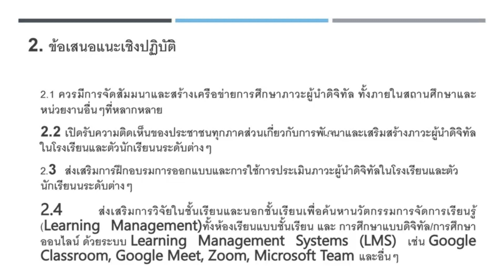ภาวะผู้นำดิจิทัลของครูโรงเรียนเทศบาลบ้านสามกองภูเก็ตDigital Ldrof theTeachers, BannsamkongSchool,Pkt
ผลงานวิชาการ TCI
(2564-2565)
รัฐนันท์ รถทอง. (2565). กรอบความคิดแบบพัฒนาได้. วารสารมนุษยศาสตร์และสังคมศาสตร์ มมร วิทยาเขตอีสาน.ปีที่ 3 ฉบับที่ 3 (กันยายน - ธันวาคม) 2565. หน้า 71-79.

รัฐนันท์ รถทอง และ คณะ (2565). การศึกษาออนไลน์และการศึกษาแบบผสมผสาน. Journal of Roi Kaensarn Acadami, ปีที่ 7 ฉบับที่ 1 มกราคม 2565. หน้า 417-429.

รัฐนันท์ รถทอง (2565). การเรียนรู้แบบไมโครและเทคโนโลยีการศึกษาในยุคดิจิทัล. วารสารบัณฑิตวิทยาลัยรำไพพรรณี, ปีที่ 7 ฉบับที่ 1 มกราคม-มิถุนายน 2565. หน้า 37-46.

รัฐนันท์ รถทอง (2565). กลยุทธ์การพัฒนาการศึกษาออนไลน์ในโรงเรียนเหล่าและโรงเรียนสายวิทยาการของกองทัพบก. วารสารนวัตกรรมการจัดการศึกษาและวิจัย, ปีที่ 4 ฉบับที่ 1 มกราคม-มิถุนายน 2565. หน้า 65-76.

รัฐนันท์ รถทอง และ คณะ (2564). ภาวะผู้นำดิจิทัลของครูโรงเรียนเทศบาลบ้านสามกอง อ.เมือง จ.ภูเก็ต.Journal of Roi Kaensarn Acadami, ปีที่ 6 ฉบับที่ 1 พฤศจิกายน 2564. หน้า 223-236.